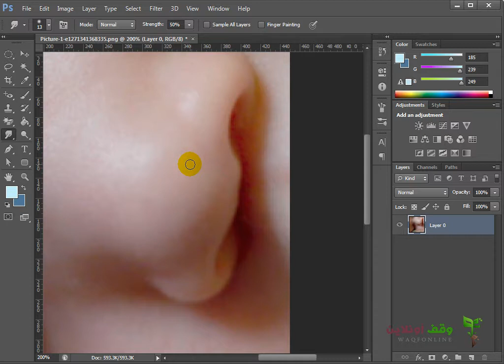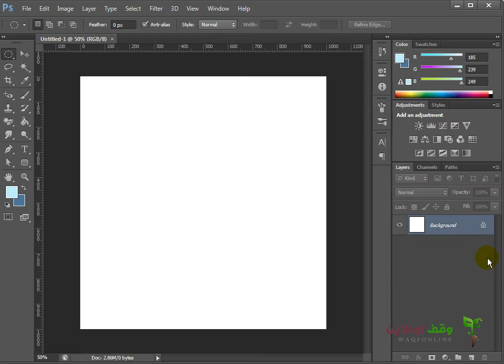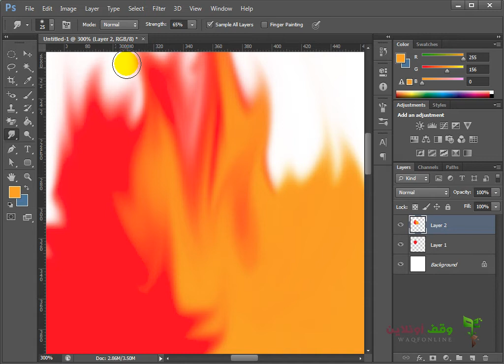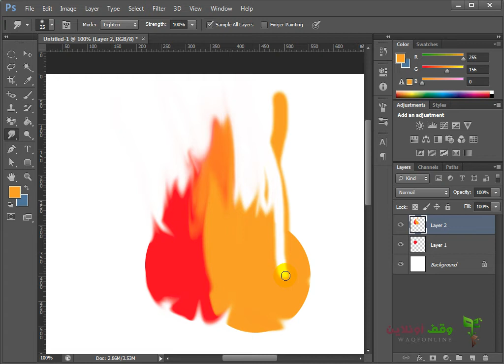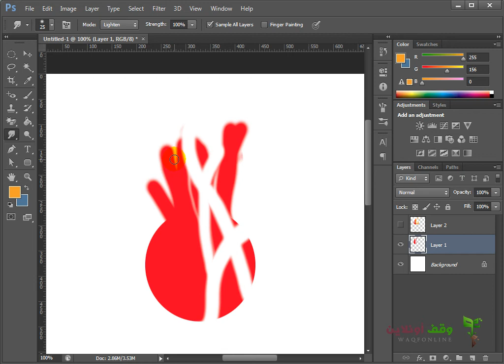Adobe Photoshop cs6 43 - أداة السمودج تول